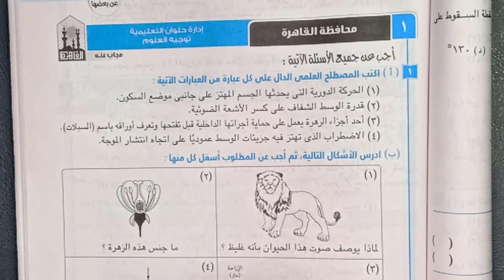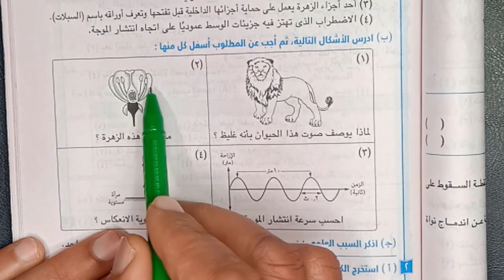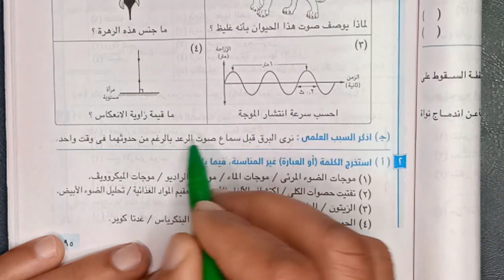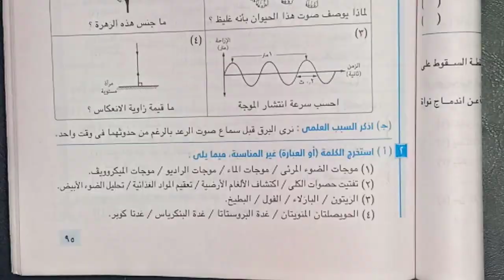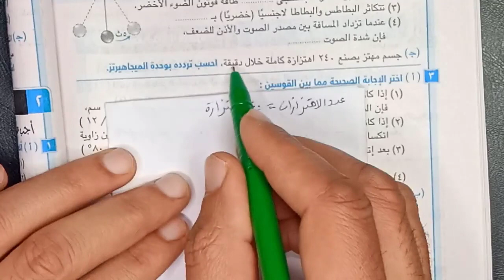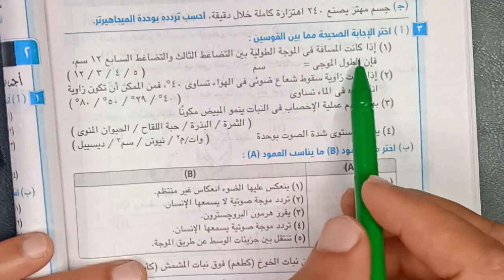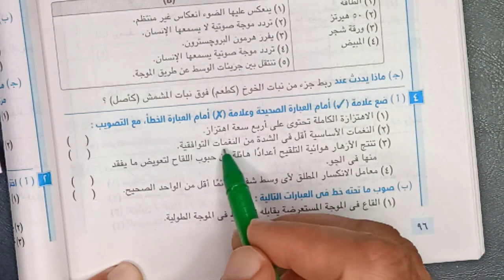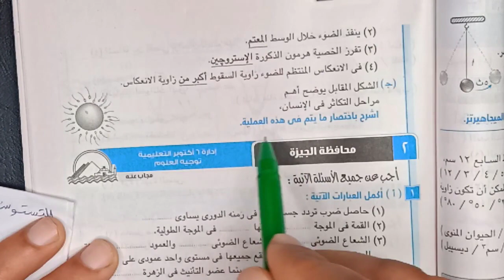حل امتحان علوم محافظة القاهرة الصف الثاني الاعدادي والازهر ترم تاني2023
حل امتحان علوم محافظة القاهرة الصف الاول الاعدادي ترم تاني2023